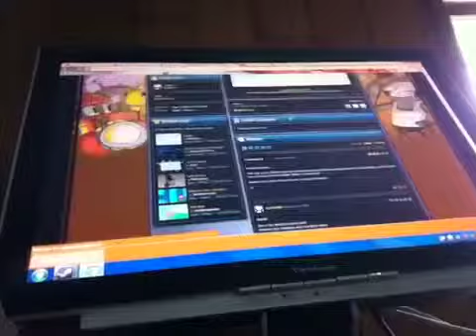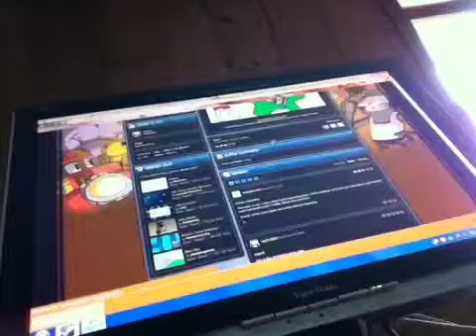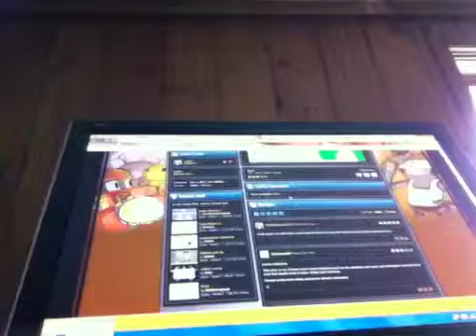Let's play fighter 2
I play new grounds while high off of toothpasten